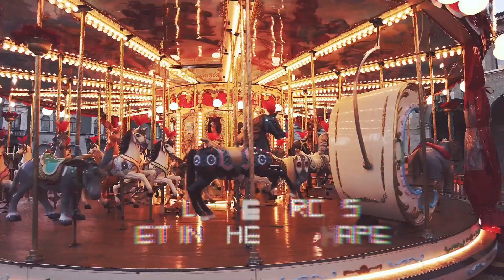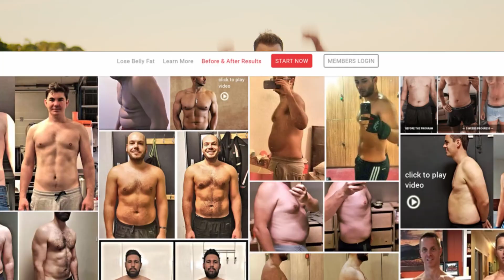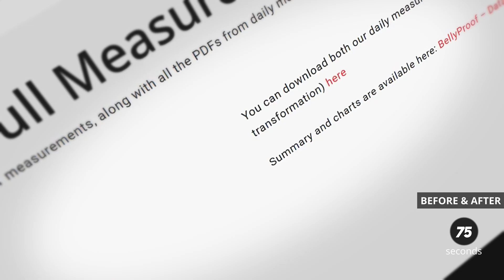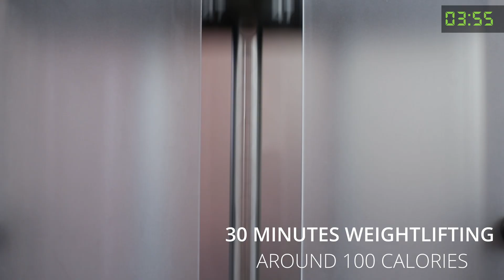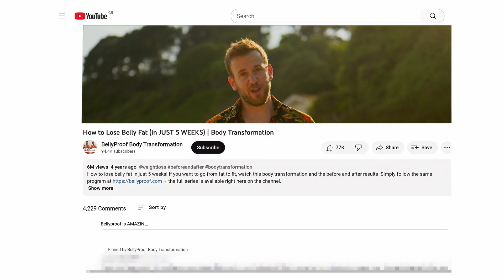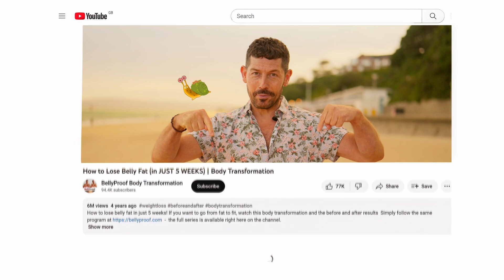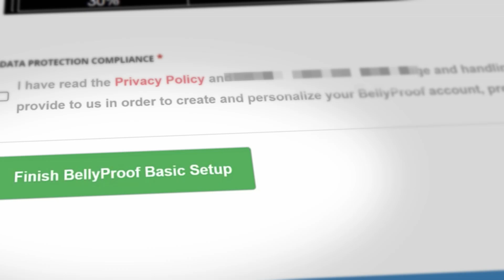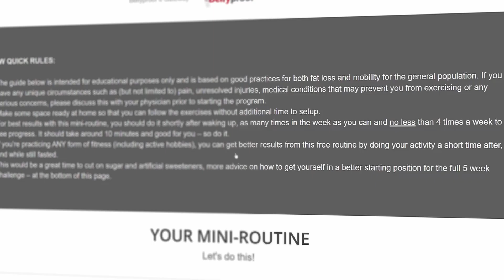🧬 Fat Breaking Explained (with Proof) | Why Lipolysis Comes Before Fat Burning 🔥💡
🔥 You can’t burn fat until you break it first. Let’s break the myths (and the fat).

Most people believe fat loss is about calories in vs. calories out — but that leaves out the actual biology of fat metabolism. In this video, we explain fat breaking (lipolysis) — the step BEFORE fat burning — and show you how understanding this makes all the difference in your results.

✅ What “fat breaking” really means (and why it's essential)
✅ Why calorie theory falls short of real transformation
✅ How fatty acids must be mobilized before they’re burned
✅ Visual proof, results, and a sample routine
✅ Why the cold matters, and how to get started at home

⏱️ Chapters
0:00 🔍 Intro — Why You’re Not Burning Fat Yet
1:31 🧪 Different Approaches to Fat Loss
2:02 🎯 What to Expect When You Shift Strategy
2:46 📸 PROOF: Real-Life Results from Bellyproof
5:30 🧬 Fat Breaking Explained (Lipolysis 101)
11:49 ❄️ Why Cold Can Accelerate Fat Mobilization
12:51 🏡 Mini Routine You Can Try at Home
14:44 👋 Final Thoughts from Coach Moby